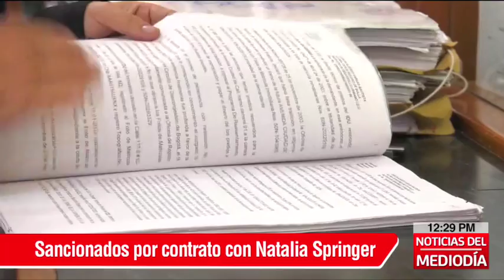Procuraduría destituye a exfuncionarios de Valledupar por contrato con Natalia Springer